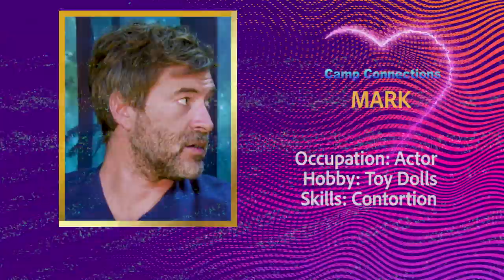Camp Confessions with Mark Duplass & Shannon Coffey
“Room 104” creator Mark Duplass brought a blow up doll to another edition of Camp Confessions with comedian Shannon Coffey!